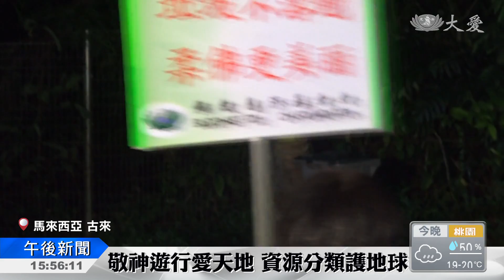20181126【人文】大伯公誕遊行 垃圾不落地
馬來西亞古來舉辦一年一度大伯公誕遊神活動，廟方邀請慈濟志工參與盛會，宣導「垃圾不落地」，希望信眾們在遊神時不忘保持環境整潔。
鑼鼓喧天，萬頭攢動，古來亞逸文滿新村慶祝大伯公誕，舉辦遊神活動，廟方邀請慈濟志工宣導垃圾不落地。
慈濟志工 杰麗香：「大家要保留手上要丟的垃圾，不要往地上丟。看到我們(志工)有(拿)收集袋，才來讓我們來收集。」
大伯公廟理事會主席 劉子興：「活動結束的時候，我可以看到每一個人他手頭上由始至後還是那個寶特瓶，然後可以放回資源回收的地方，然後遊神的地方、路線， 是屬於很乾淨的。」
廟方的期待，加上志工的用心規畫，今年在遊神的路線上，慈濟設了十個資源回收點，還有13個加水站，不少熱心村民主動承擔服務工作。
民眾 巫玉清：「難得這個信眾，看他們這麼辛苦、這麼有福報來為村民祈求平安。然後我很感恩，真的很感恩，所以我願意(服務他們)。」
文滿萬邦華小老師 曾淑慧：「就是文滿這個地方，曾經有得過最漂亮還有最清潔新村獎；不過很多年過後，這個環境已經改變了。所以通過這個活動，其實是在喚醒、回復到最初的那個狀態這樣子。」
志工 鄭美清：「我們遇到的對象，不管是老人、年輕(人)、小孩，宣導應該會很直接打入他們腦子裡面，所以我覺得這種活動是應該要延續下去的。」
志工的親身帶動，搭配信眾與村民的熱情響應，今年遊神結束，沿路依舊保持街道原來的面貌，真正做到了垃圾不落地。
真善美志工 葉秀文 劉玲妹 馬來西亞報導